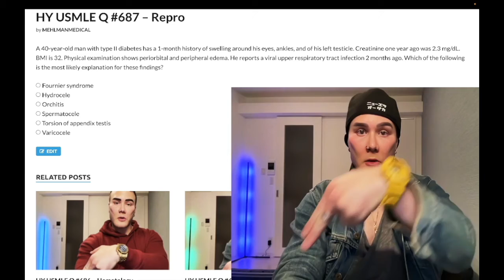HY USMLE Q #687 – Repro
Extra non-tag description stuff (just ignore):

mehlman, mehlman medical, mike mehlman, michael mehlman, usmle, usmle preparation, usmle prep, comp, cbse, nbme, mehlman audio qbank, hydrocele, varicocele, spermatocele, patent processus vaginalis, renal vein thrombosis, nephrotic syndrome, orchitis, torsion of appendix testis